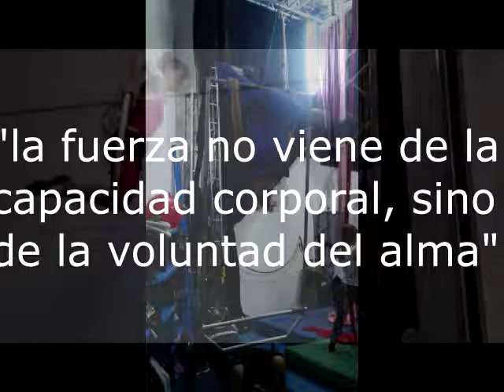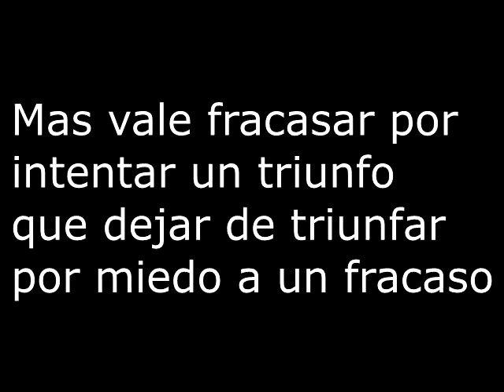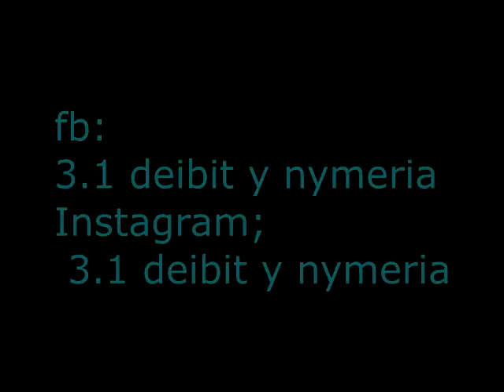No entreno para ganarte. 3.1 deibit y nymeria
Para todos los que todos los dias luchamos por nuestros sueños.